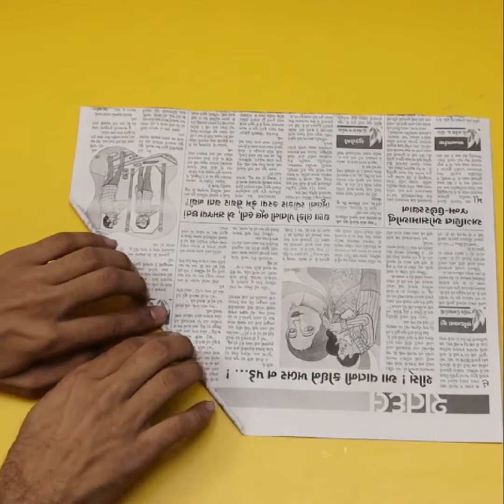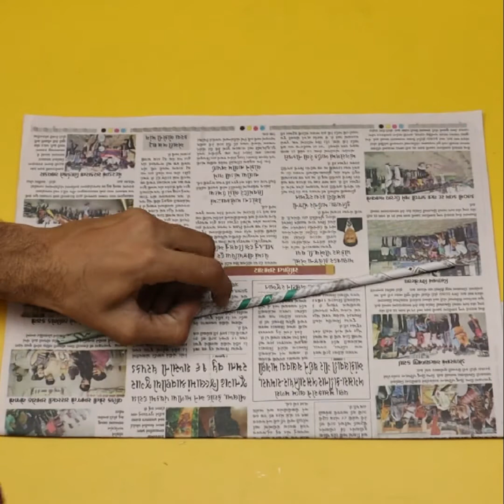Newspaper Flower Vase |Newspaper craft ideas | best out of waste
Our DIY idea are easy to make and can be customised to fit your taste and personality.